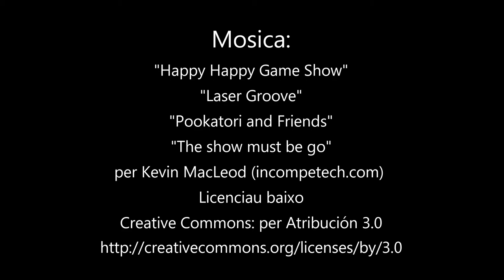A fiesta de pixamas sin fin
Tres amigas una mica apampladas s'achuntan ta fer una fiesta de pixamas.

Video feto per os borches d'aragonés d'o CEIP Asunción Pañart de L'Aínsa en o curso 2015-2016.